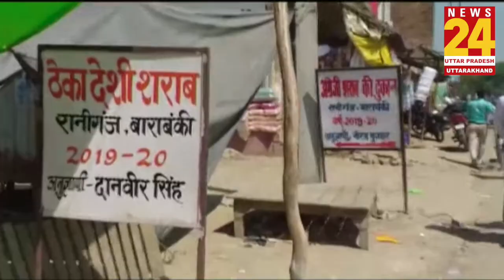Barabanki कांड का मुख्य आरोपी मुठभेड़ में गिरफ्तार, जहरीली शराब पीने से अब तक 16 की मौत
Watch the Latest Hindi News Live 24x7 on India's Fastest Growing News Channel on YouTube.